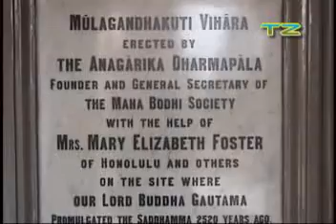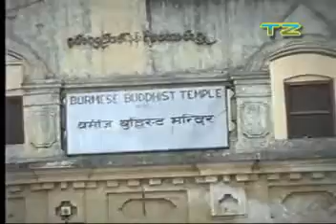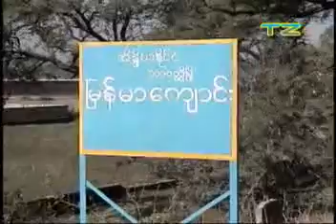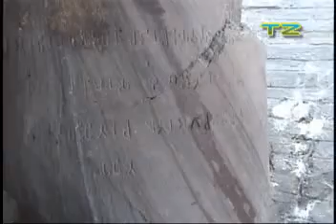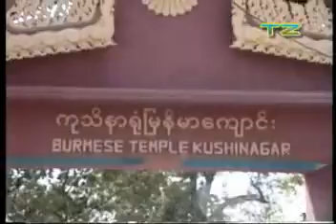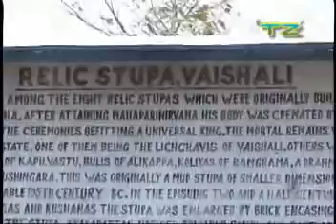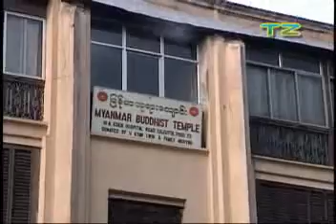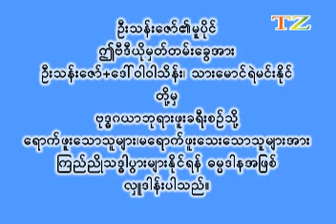ဗုဒၶဂါယာ Journey to Buddha Gaya Part 2